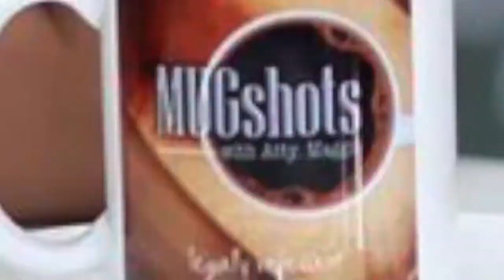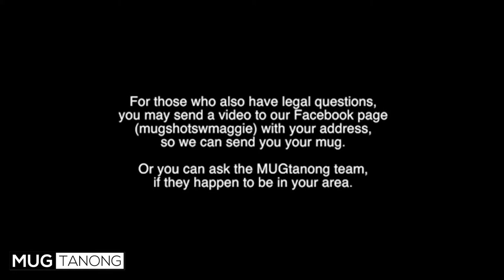MUGTanong - Mistaken Identity